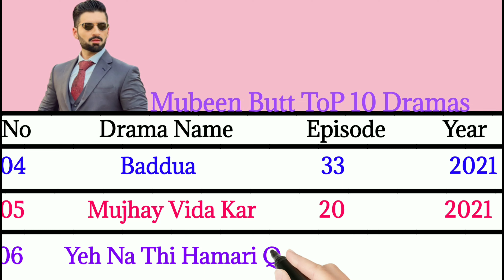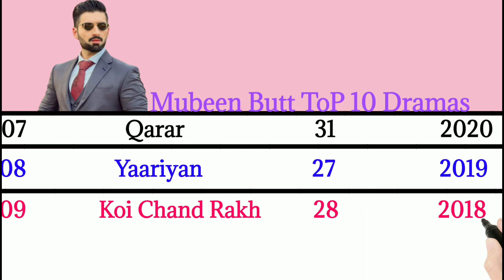Muneeb Butt Top 10 Best Dramas List || 2022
●    Muneeb  Butt All Dramas List

●    Muneeb Butt Dramas

●    Muneeb Butt  Top Best Dramas List